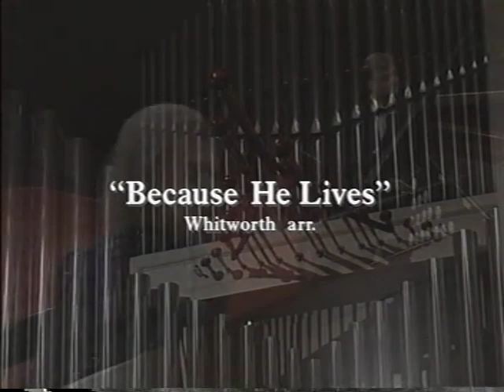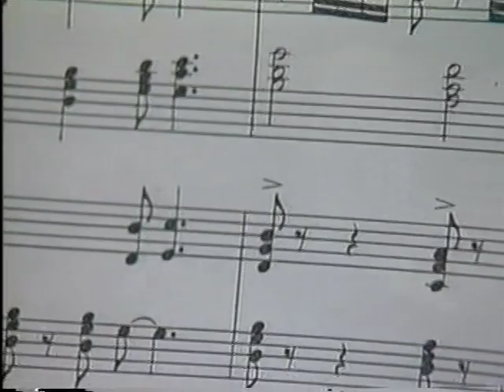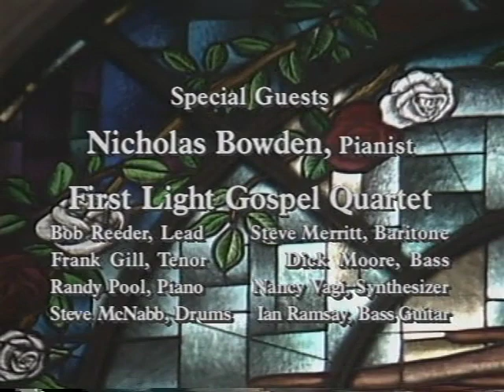FAVORITE HYMNS FIRST BAPTIST CHURCH, FORT LAUDERDALE, FLORIDA - The Joy of Music with Diane Bish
9123 FIRST BAPTIST CHURCH, FORT LAUDERDALE, FLORIDA  Diane Bish plays the new Schantz organ at First Baptist Church in Fort Lauderdale and is joined by pianist Nicholas Bowden for piano and organ duets of beloved hymns.  First Light Gospel Quartet performs favorite sacred selections in southern gospel style.